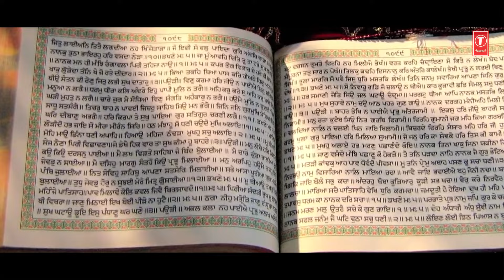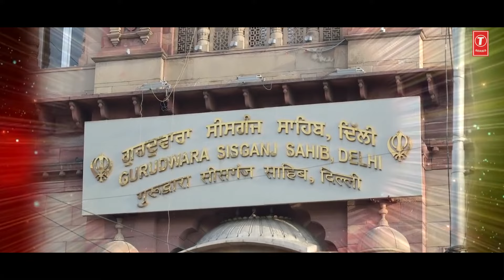Nauven Pita Jad Katalgah Ch Aaye | Shabad Gurbani | TONY SINGH G | Full HD Video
Song Details:

Shabad Gurbani: Nauven Pita Jad Katalgah Ch Aaye
Album: Nauven Pita Jad Katalgah Ch Aaye
Singer: Tony Singh G
Music Director: MKV Beat
Lyrics: Charan Hardian
Music Label: T-series

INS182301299